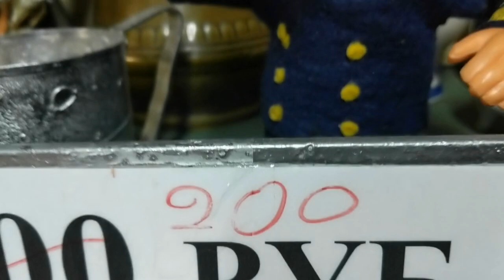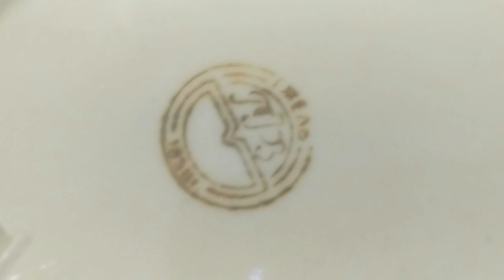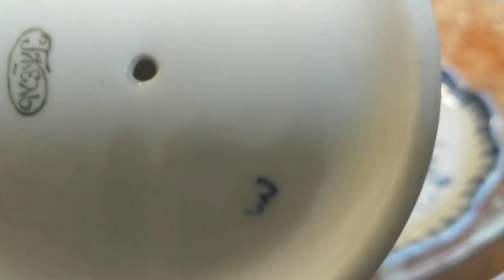Удачный блошиный рынок в Москве. Антиквариат. Фарфор СССР. Купила ГЖЕЛЬ.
Блошиный рынок в Москве. Антиквариат. Фарфор СССР. Гжель на все времена!!!
Самокатная ул., 4с9, Москва, 111033 Блошиный рынок "Ретро". Удачи! А как доехать - погуглите в интернете, можно от трех станций метро, а дальше на трамваях, каких не помню.